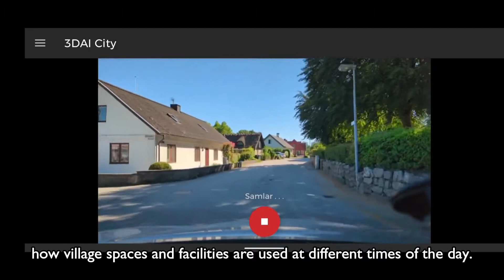Digital Village Twin, Veberöd, Sweden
The village is re-created in a 3D digital model to allow for the testing and modelling of different aspects of village development.
It is one of the highlighted ‘smart solutions’ of the Smart Rural 21 project.